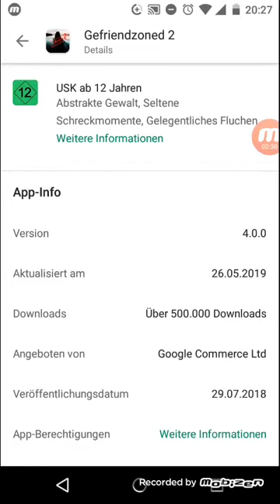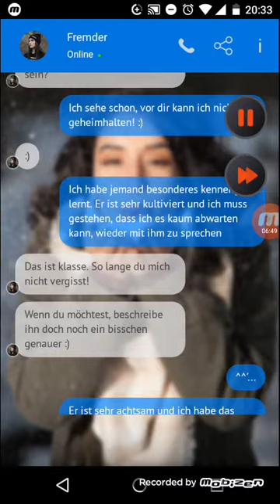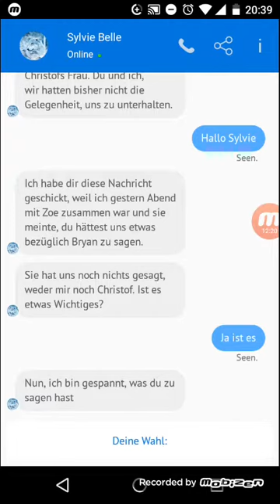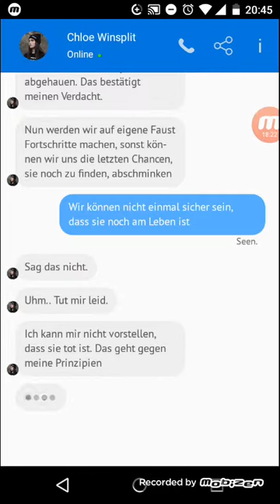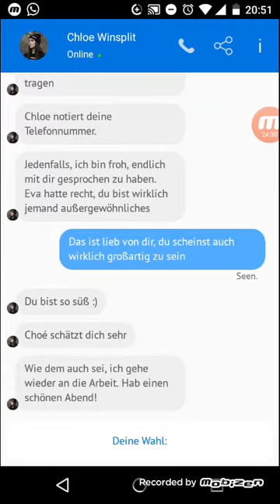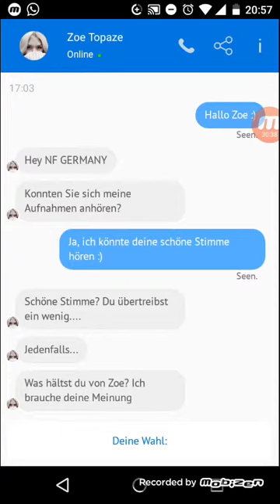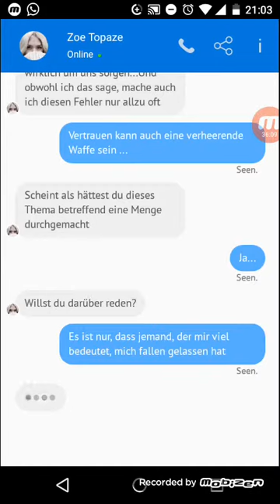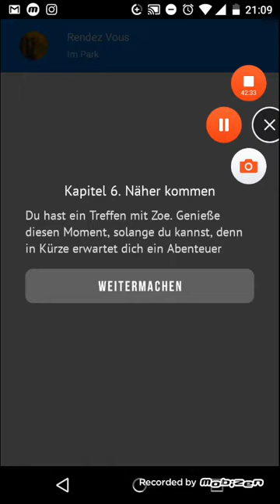Eine Geschichte so unbeschreiblich 😍😍 GEFRIENDZONED 2 #1 (ANDROID/GERMANY)